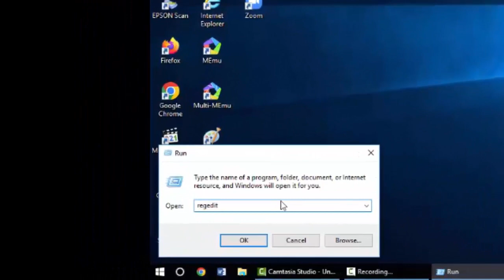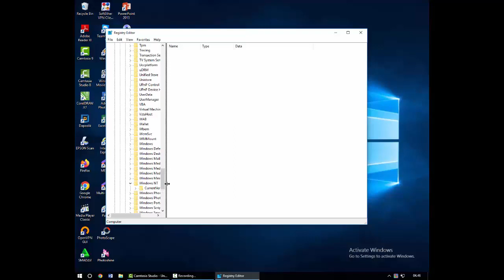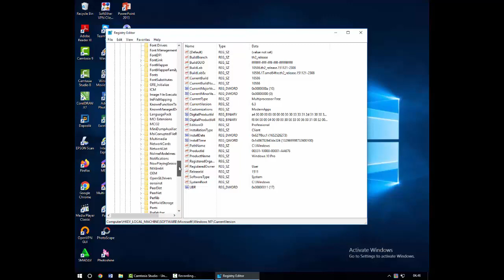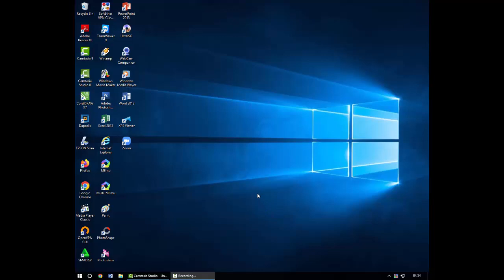Cara Menghilangkan Activate Windows Ampuh Hanya Hitungan Menit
Cara Menghilangkan Activate Windows

Hai semua. Mungkin di antara kalian ada yang komputer atau laptopnya keluar tulisan activate windows di pojok kanan bawah. Nah di video kali ini akan dijelaskan Cara Menghilangkan Activate Windows 10 di Pojok Kanan Bawah. caranya sangat mudah dan cepat. Semoga video tentang Cara Menghilangkan Activate Windows 10 di Pojok Kanan Bawah ini dapat bermanfaat untuk kalian semua.

cara menghilangkan activate windows 5000
cara menghilangkan activate windows 500
cara menghilangkan activate windows 50

cara menghilangkan tulisan activate windows di windows 8
cara menghilangkan virus shortcut windows 10